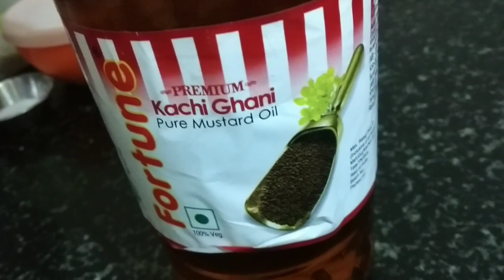తెల్లని జుట్టు ఎప్పటికీ నల్లగా ఉండాలంటే ఇలా చేయండి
ఈ నూనె పెట్టుకోవడం వల్ల జుట్టు సమస్యలు తగ్గుతుంది తెల్లని జుట్టు నల్లగా మారుతాయి